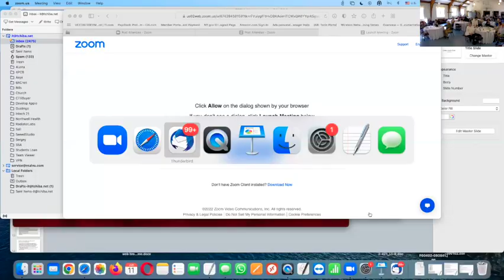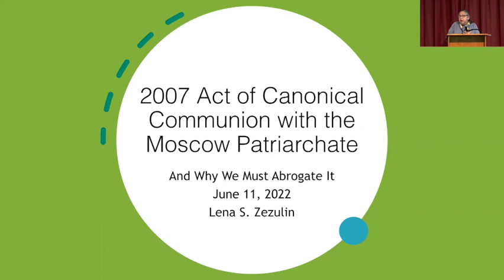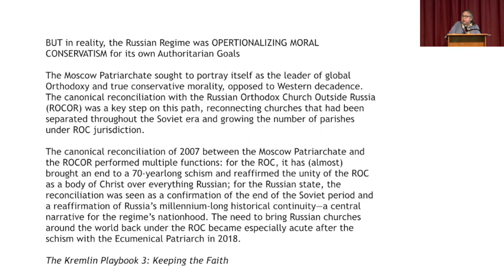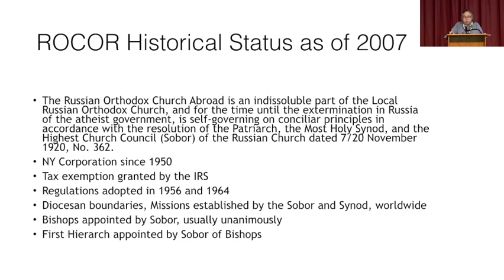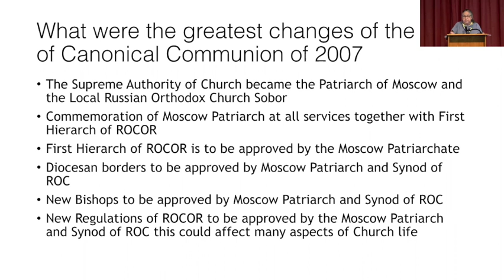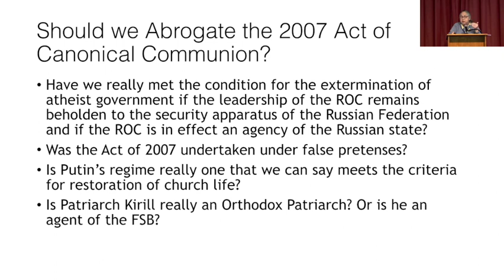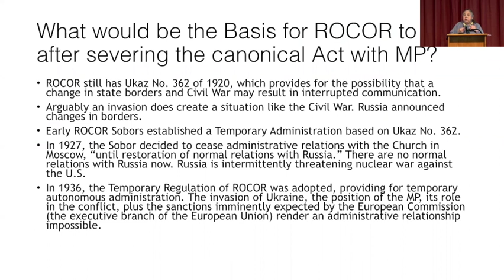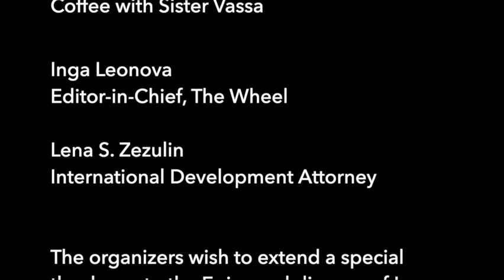Lena Zezulin: ROCOR and the MP: Past, Present, and Future. WOW Conference 2022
Lena Zezulin: ROCOR and the MP: Past, Present, and Future. Women, Orthodoxy and War Conference. Sea Cliff, June 11, 2022.

Zezulin, an attorney, discusses the legal status of the ROCOR and both its church-canonical and secularly-legal obligations, or lack thereof, to the Moscow Patriarchate, as well as its future options in light of all that.

Panel discussion: Lena Zezulin, Sister Vassa Larin, Katie Kelaidis, Inga Leonova, Emily Waters and Sergei Chapnin (moderator)